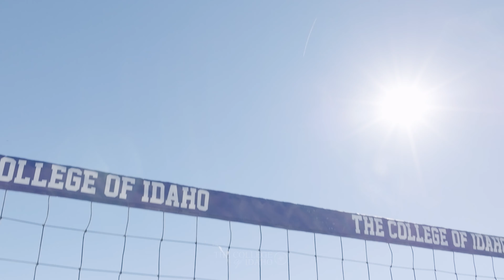Beach Volleyball Ribbon Cutting Promo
The College of Idaho will host a ribbon-cutting ceremony for the new beach volleyball courts on Monday, October 9, 2023. This construction will facilitate The College's newest sport, beach volleyball, which begins in the spring of 2024.